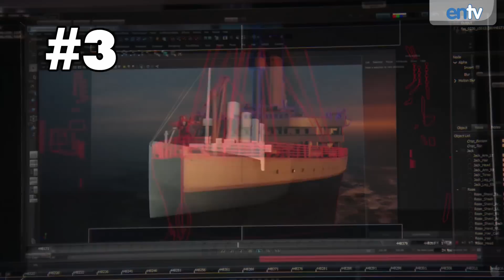Hunger Games Still Dominating Box Office: Jennifer Lawrence Survives American Reunion & Titanic 3D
Another huge weekend for The Hunger Games; which made 33.5 million dollars for the weekend --- totalling up for a whopping 302.8 million total in its third week run. 'American Reunion' finished in second place with $21.4 Million and the re-release of James Cameron's 'Titanic' in 3D finished 3rd with $17.3 Million.

For all the latest box office and entertainment news check out Deadline.com